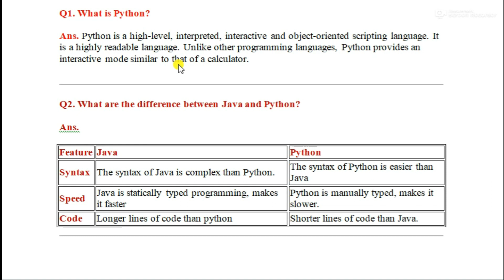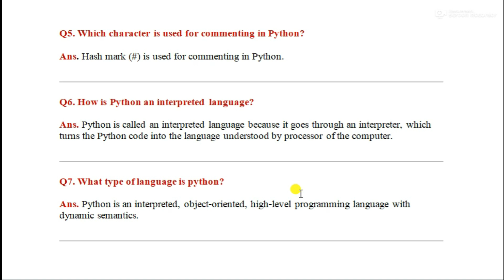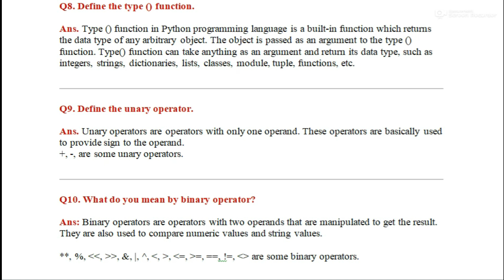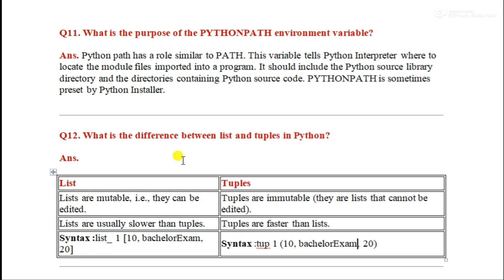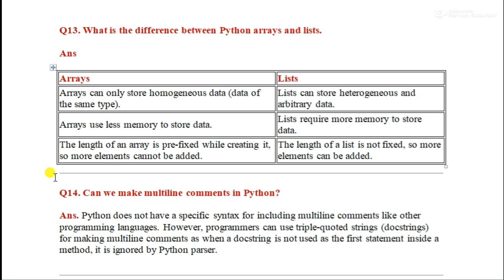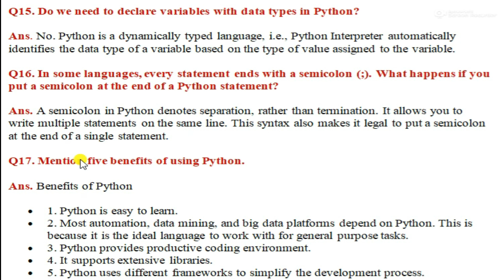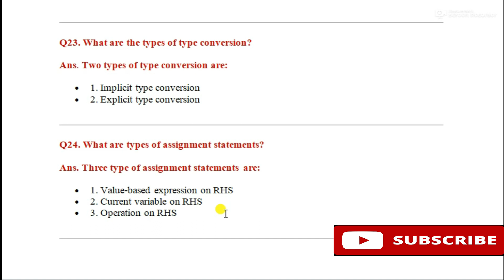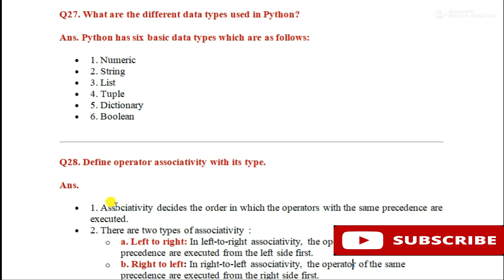PYTHON PROGRAMMING SHORT QUESTION WITH ANSWER PART-1